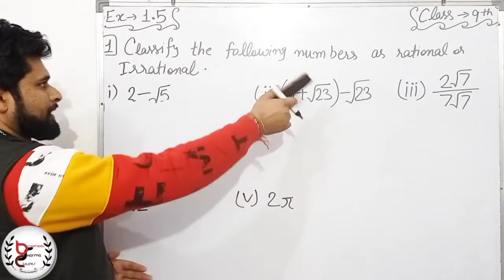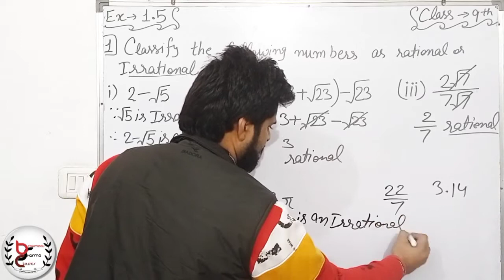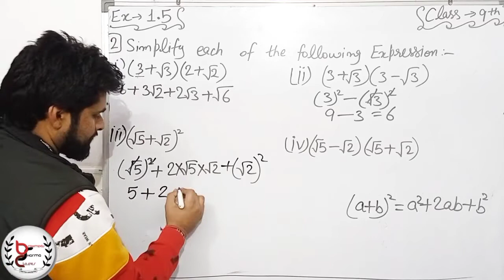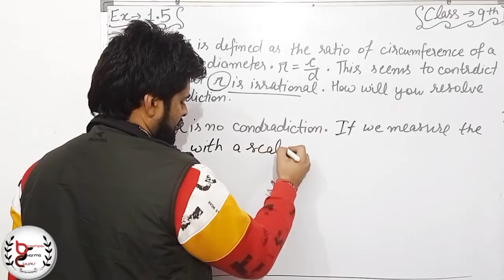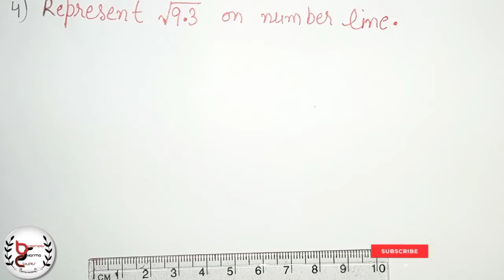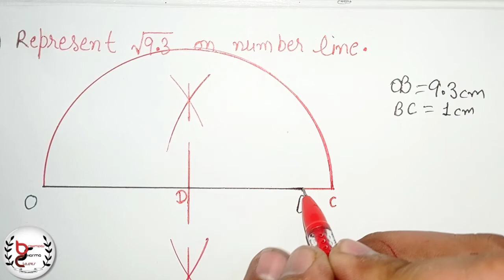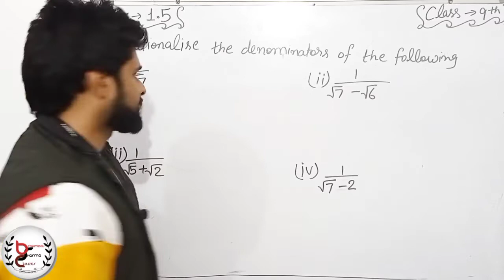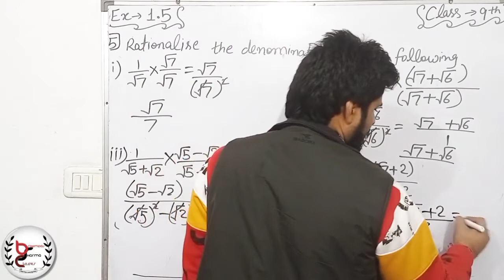class 9 math | chapter 1 | Exercise 1.5 | Number system |NCERT solution | rational irrational number